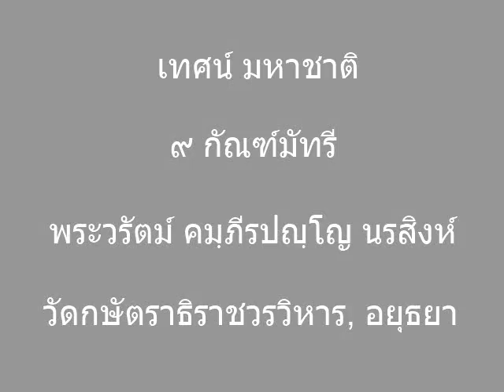เทศน์ มหาชาติ ๙ กัณฑ์มัทรี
A reading of the Ninth Section of a Thai translation of the Vessantara Jataka by Phra Warat Gambhīrapañño Norasingha, recorded at Wat Kassatthrathirat Woravihan, Ayutthaya, Thailand on 13th November 2012.